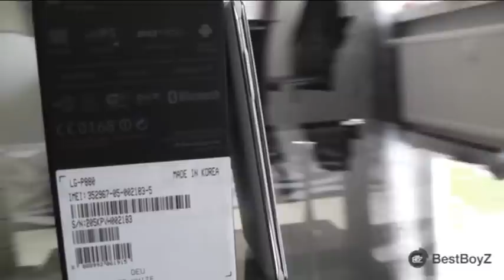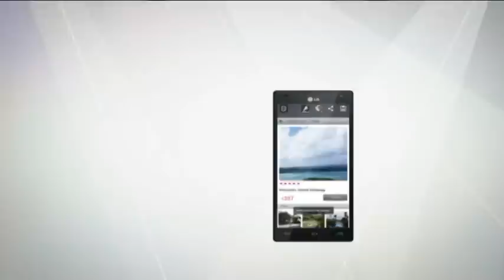LG Optimus Show-room Daft punk get luky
LG Optimus Algerie